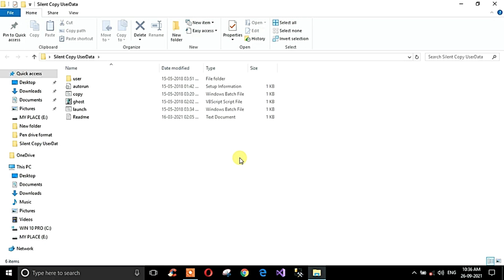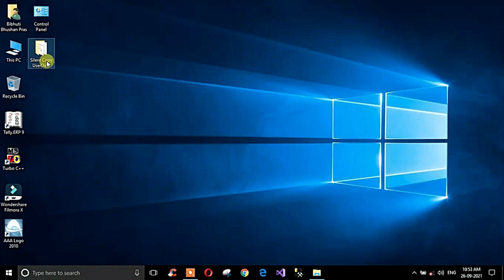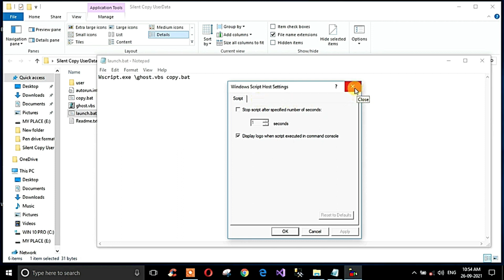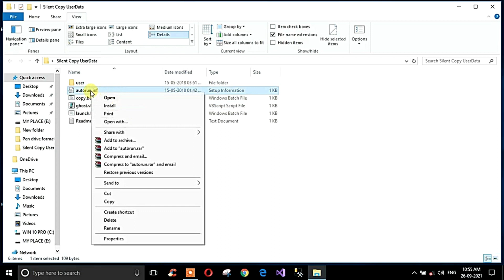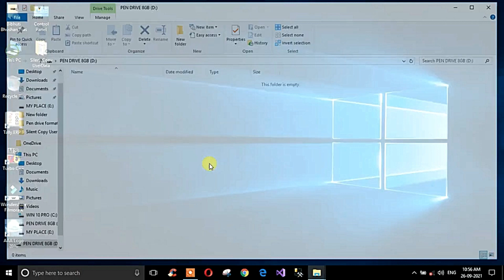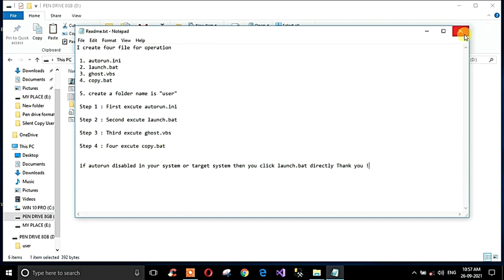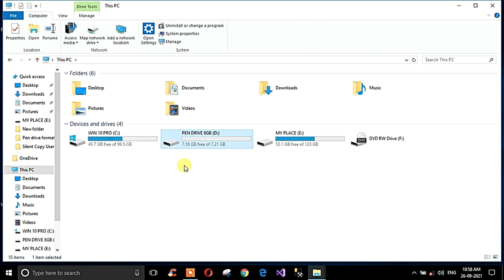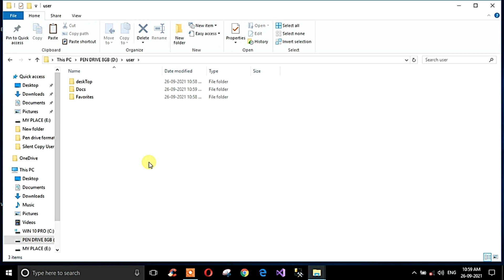How To Create Data Stealing USB Drive | How To Make Data Stealing Virus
Hi
This is Bibhuti Bhushan Prasad and welcome to YouTube channel Technical Volant

In this tutorial, I'll show you how to create data stealing USB drive. By using a keylogger, we'll be able to steal passwords and other important personal information from unsuspecting victims.

This bad USB tutorial will teach you how to run a USB keylogger, which is a software that can capture all the data that is typed on a computer screen. By watching this video, you'll be able to learn how to create a data stealing USB drive in minutes!

In this tutorial, we're going to show you how to create a data-stealing USB drive that runs Autorun. This USB drive will steal your passwords and logs your every keystroke, making it easy for you to steal your friends' information!

If you're worried about your data being stolen, then this tutorial is for you! We'll show you how to create a USB drive that runs Autorun, which will steal your passwords and logs your every keystroke. This USB drive is perfect for data theft, hacking, and more!

In this video, we'll be teaching you how to create a data-stealing USB drive. By using a keylogger, we'll be able to track the passwords and other confidential information that you steal from your victims.

If you're looking to learn how to run a USB keylogger, then this is the video for you! By the end of this tutorial, you'll be able to create a data-stealing USB drive that will help you steal your victims' confidential information. Don't miss out on this important tutorial!

Yours queries-
how to create data stealing usb drive
usb hacking
how to make a virus stealing data without show